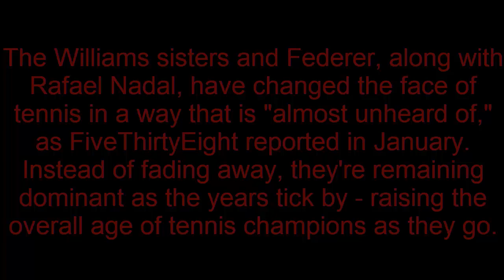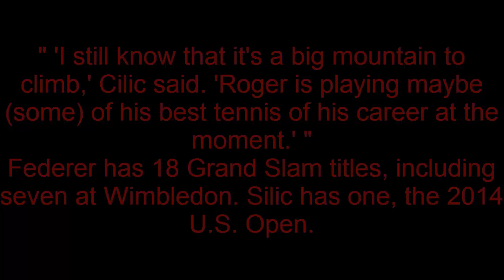In Wimbledon Finals, Venus Williams And Roger Federer Could Set Age Records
Venus Williams is facing off with Garbine Muguruza of Spain in the Wimbledon Final on Saturday.

If Williams, 37, takes home the championship, she'll become the oldest woman to win a Grand Slam title in the Open era — surpassing her sister Serena Williams for the honor.

Meanwhile, on the men's side, Roger Federer will meet Marin Cilic of Croatia. If Federer, 35, wins, he'll be the oldest Wimbledon champ (though not the oldest Grand Slam champ) of the era.

The Williams sisters and Federer, along with Rafael Nadal, have changed the face of tennis in a way that is "almost unheard of," as FiveThirtyEight reported in January. Instead of fading away, they're remaining dominant as the years tick by — raising the overall age of tennis champions as they go.

Venus Williams' impressive performance comes after a battle with an auto-immune disease. And, as Reuters notes, she's heading into the final "an almost unthinkable 17 years after her first" Wimbledon title.